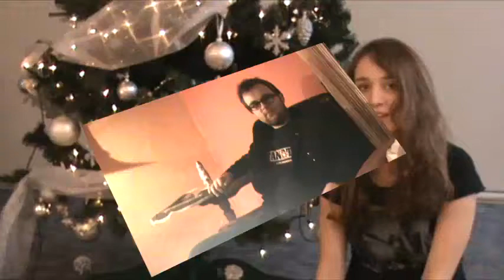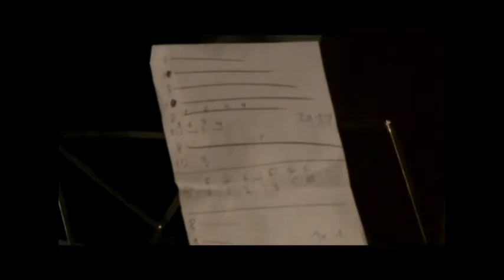Filmik promocyjny zespołu The Project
Zapraszamy do obejrzenia filmiku, który wyświetlony został przed naszym pierwszym koncertem :)